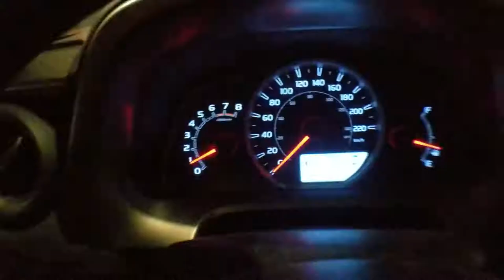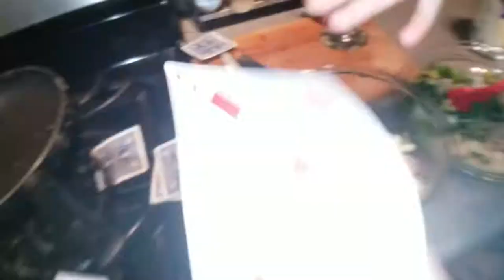ALMOST HOUSE EXPLOSION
VLOG #214 - I may have almost set the house on fire. An almost house explosion. Thankfully, Tina saved the day lol.